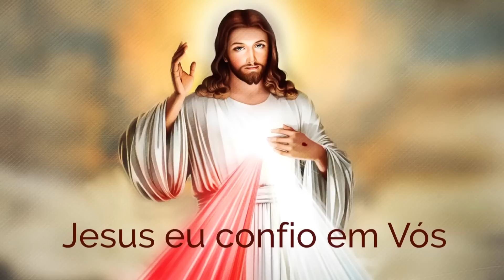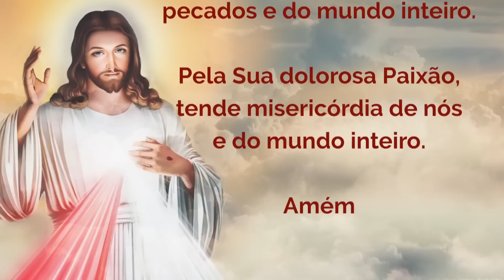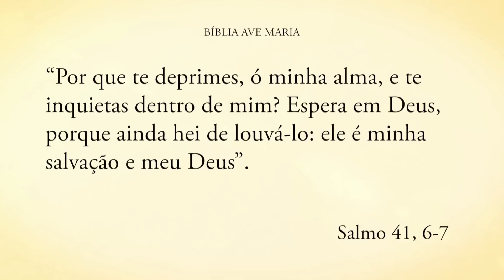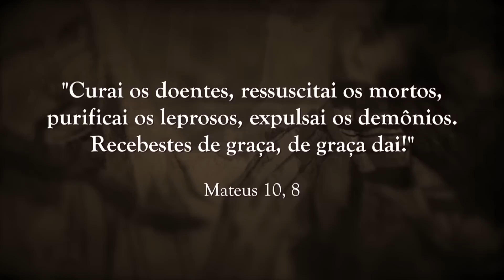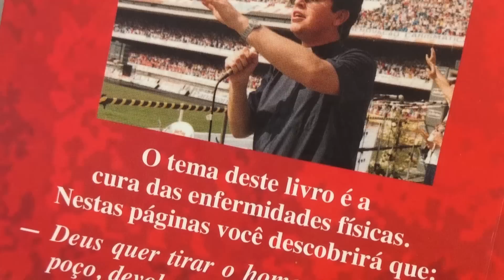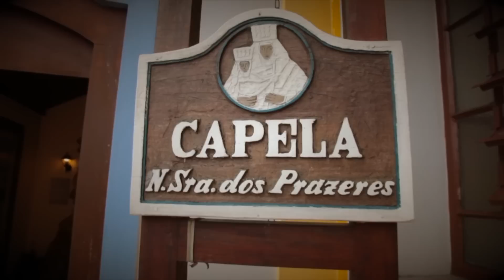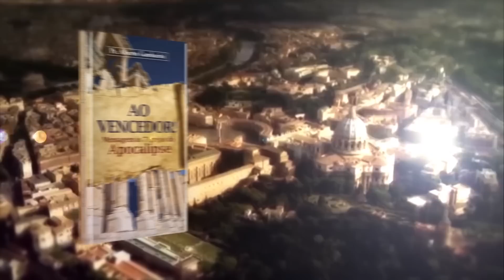Programa Encontro com Cristo: Fé, remédio para o coração